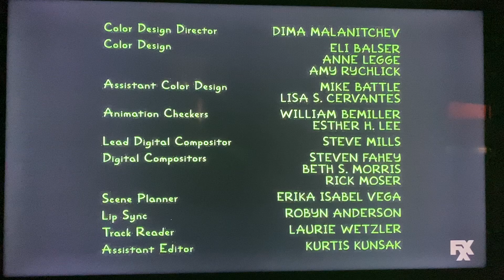Gracie Films/20th Television (2016, Treehouse of Horror XXVII Variant)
Taken from yesterday’s FXX airing of The Simpsons episode titled above.